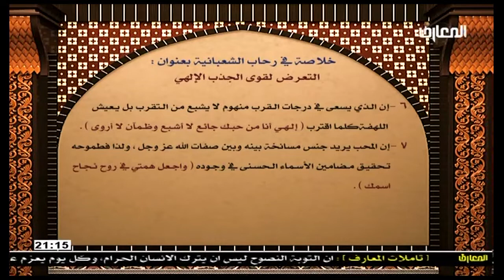الشيخ حبيب الكاظمي / في رحاب الشعبانيه – التعرض لقوى الجذب الإلهي